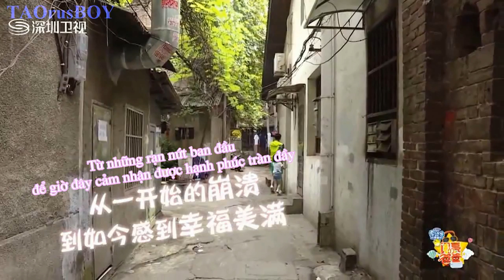[Vietsub] Charming Daddy - Nhìn lại một tháng của các cặp bố con (Ep 11 Cut)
Credit: myprincecandy
Vietsub by Gino @ TAOrusBOY